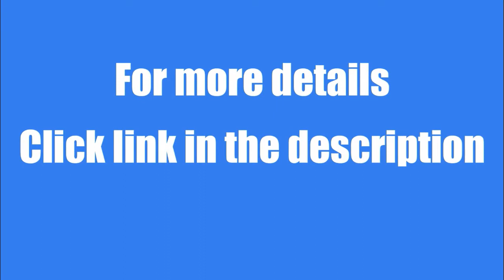2BHK Full Furnished Flat for Rent in Wakad, Pune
This is a fully furnished 2bhk flat with 2 bathrooms and 2 balconies.

Rent: Rs 22,000 per month